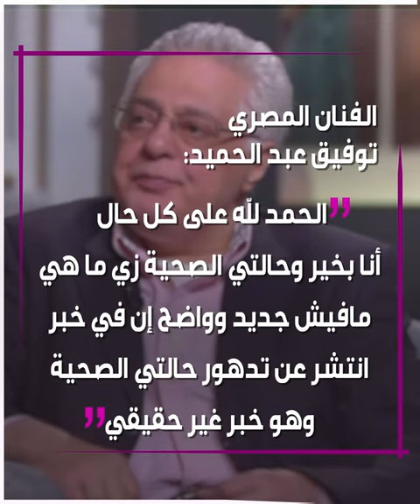تعرف على حقيقة تدهور الحالة الصحية للممثل المصري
الفنان المصري توفيق_عبدالحميد يكشف حقيقة أنباء تدهور حالته الصحية.. تعرّف على التفاصيل!
وأنت، ما رأيك بالفنان توفيق عبد الحميد؟

الموسيقى